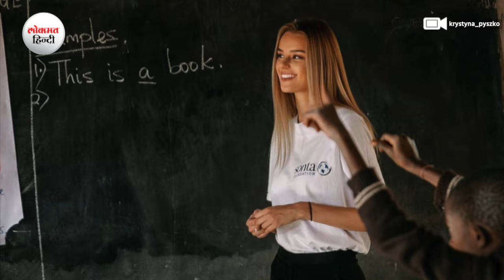Miss World 2024 बनीं Czech Republic की Krystyna Pyszkova, Law Student से बनीं Beauty Queen | Lokmat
Czech Republic की Krystyna Pyszkova Miss World 2024 बनी हैं. जिसमें India समेत 110 से ज्यादा देशों ने हिस्सा लिया था. India  की Sini Shetty
Top-8 तक पहुंची थीं.